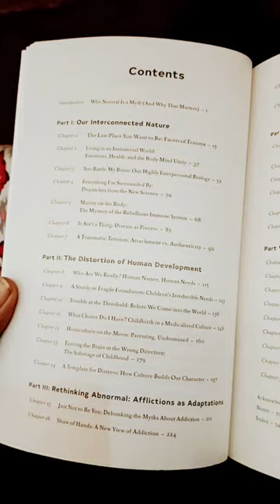Gabor Mate's The Myth of Normal